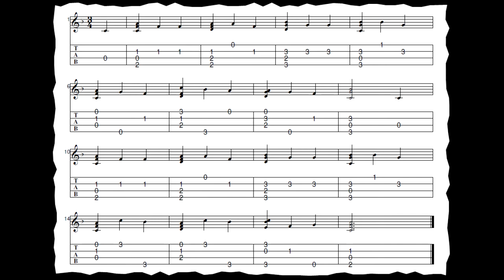Molly Malone With Tab - Uke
A very simple arrangement with tab starting in the middle of the video.